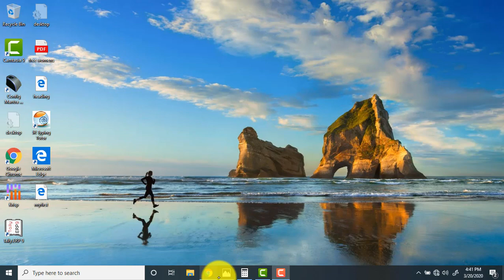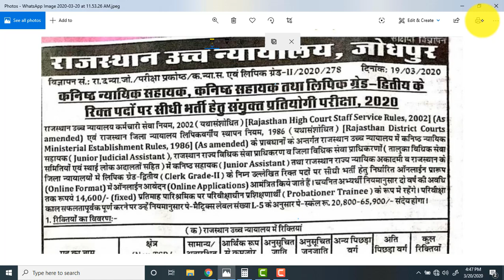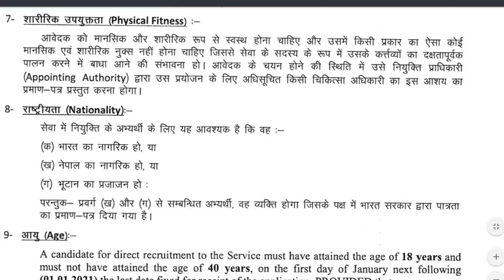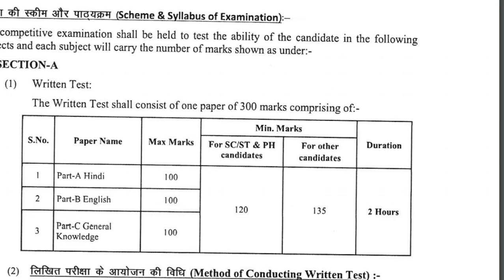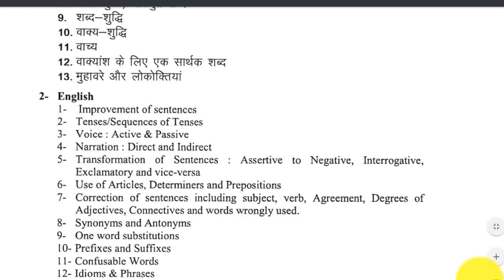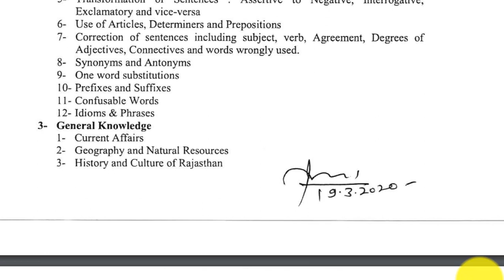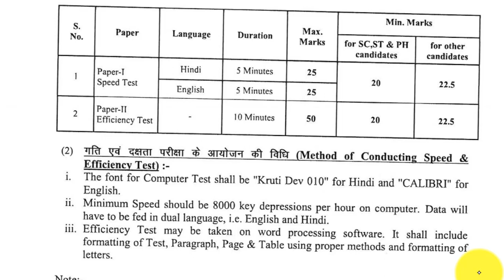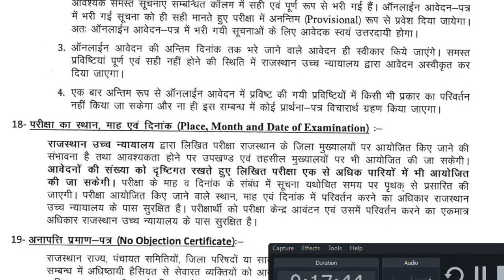Rajasthan high court LDC new vacancy 2020 // rajasthan LDC new vacancy 2020 / online form Start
Rajasthan high court LDC new vacancy 2020, rajasthan LDC new vacancy 2020, online form Start ,Rajasthan high coart LDC Vacancy 2020, ldc Full details notification / Syllabus , EXAM pattern